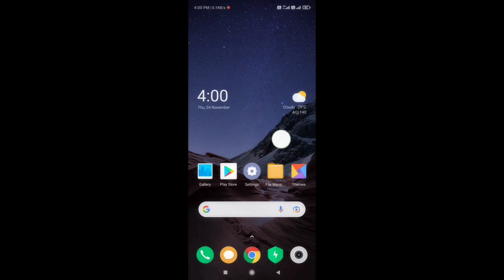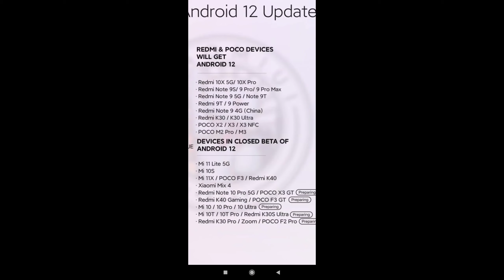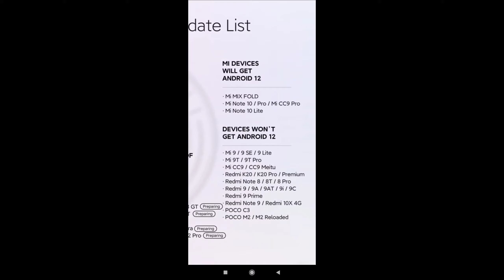Miui 13 & Android 12 New Device List is Here | In 2022 ? | Ayan Official Tech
MIUI 13 Device List | Xiaomi Android 12 Device List | Launch Date - Ayan Official Tech

miui 13 device list in india
miui 13 devices
miui 13 eligible devices
miui 13 supported devices
miui 13 update device list
miui 13 eligible devices list
miui 13 supported devices list
miui 13 official devices list
miui 13 available devices
miui 13 leaks
miui 13
miui 13 features tamil
miui 13 theme
miui 13
android 12

miui android 12 update
redmi smartphone android 12 update
mi smartphone android 12 update
android 12 update redmi phone
redmi note 10 andorid 12